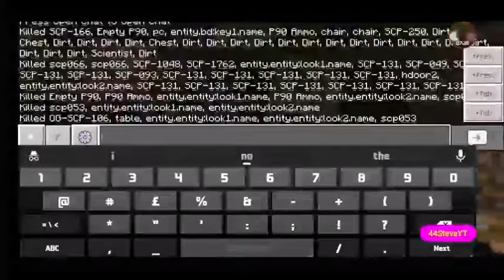Scp Addon is Epic | Scp Foundation Addon in Minecraft pe